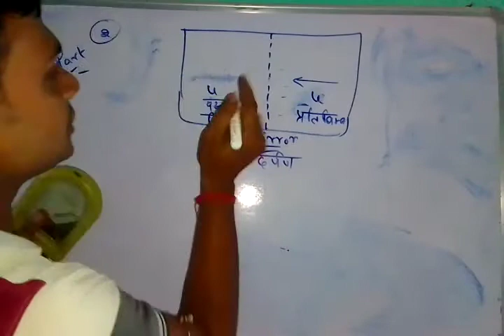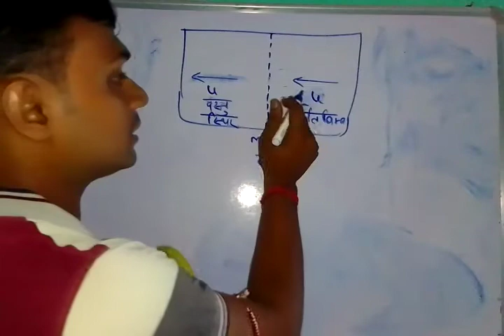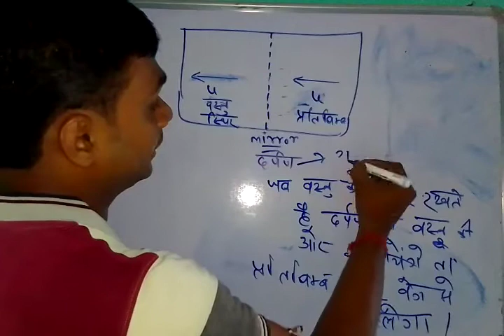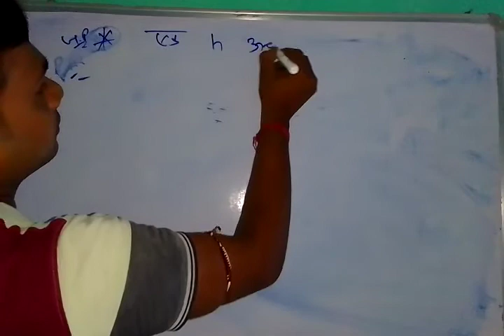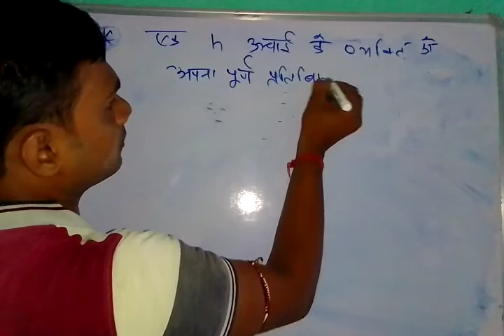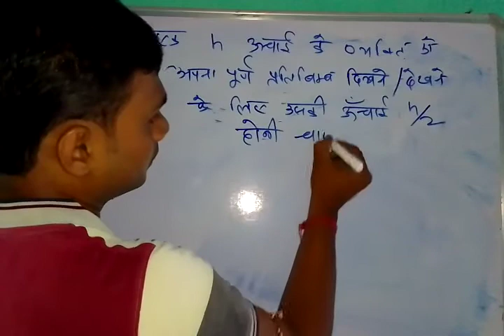27 September 2021